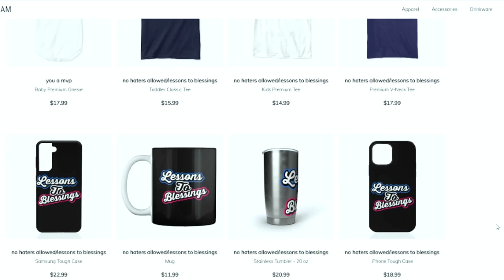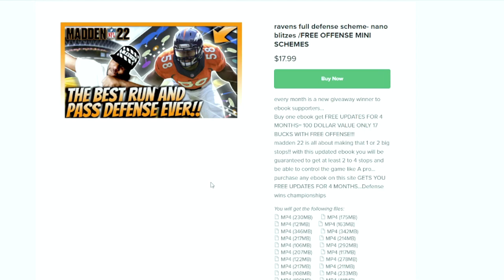MADDEN 22 GLITCHY COIN METHOD! FASTEST 100K+ COINS POSSIBLE! TOTY COIN TIPS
THIS CHANNEL WILL COVER EVERYTHING MADDEN RELATED LIKE MADDEN 22 COIN TIPS, MADDEN 22 COIN MAKING GUIDES+GLITCHES , MADDEN 22 SNIPE TIPS
MADDEN 22 H2H TIPS, MADDEN 22 BLITZES, MADDEN 22 NANOS